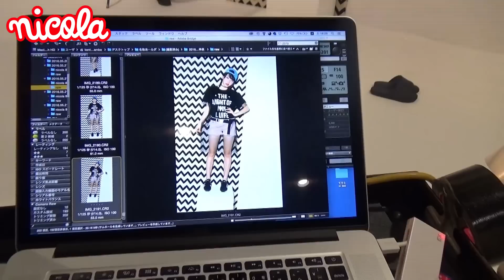ニコラ8月号「夏の100点おしゃれテク その１」鈴木美羽・山本優奏・秋田汐梨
ニコ㋲がそれぞれ好きな夏コーデを考案!!　おしゃれ番長ユカのかっこいい撮影風景やシオリの特技（？）にらめっこの様子をちょっぴり紹介♪ミウのお買い物にも密着したよー！